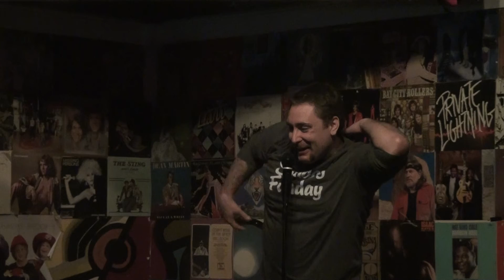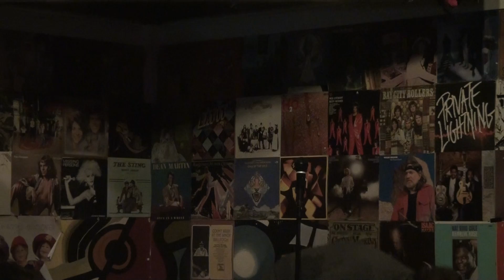Josh Link Stand-Up Comedy 10-9-13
Josh once again brings to the stage his unique brand of loud musings.
Fall in love with him all over again!

At Bird's in Tallahassee, FL on 10-9-13